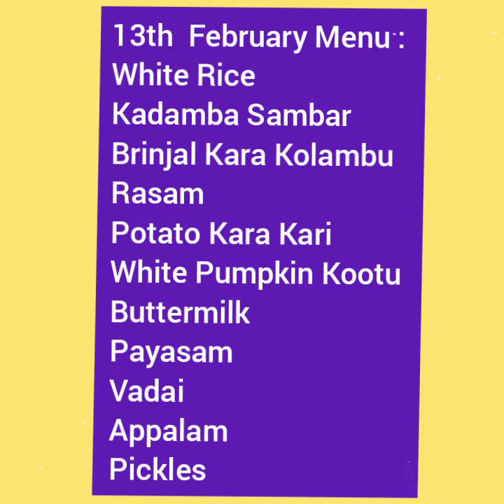Today special annadhanam for 220 villagers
we served full meals with payasam and vadai to chithatur villagers.